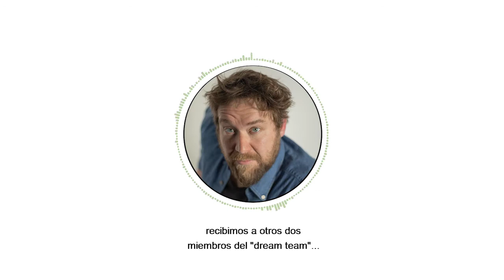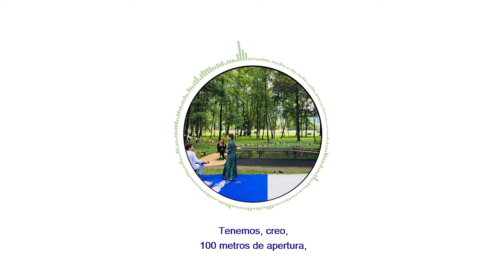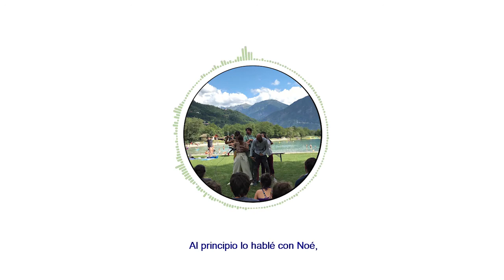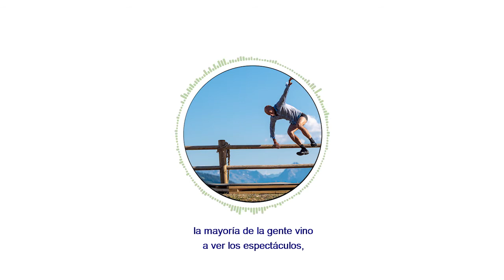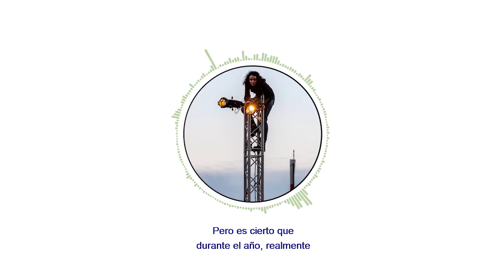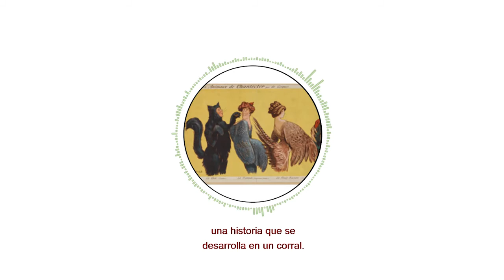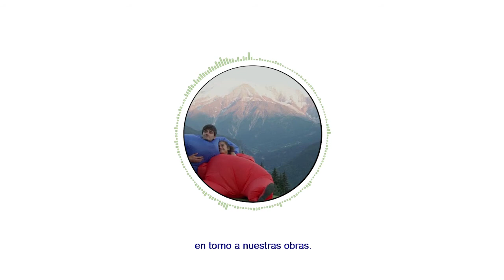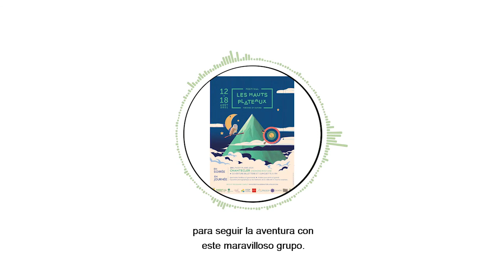Al Alma Radio Ep-051 - Festival des Hauts Plateaux 2021 (sub español)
📻 Al Alma Radio 📻
Saison/Temporada 2
Episode/Episodio 51
Série : Festivals et espaces culturels
"Festival des Hauts Plateaux 2021"

Serie: Festivales y espacios culturales
"Festival de las Mesetas Altas 2021"

Invités/Invitados :
👤 David Antoniotti : metteur en scène, comédien et organisateur du festival.
(director teatral, actor y organizador del festival)
👤 Marc Granier : metteur en scène, comédien et organisateur du festival.

Dates du festival/Fechas del festival : 12/08/21 - 18/08/21

Présentateur/Locutor : Alain Ramírez
Montage vidéo/Edición : Alain Ramírez
2021
Association culturelle Al Alma France